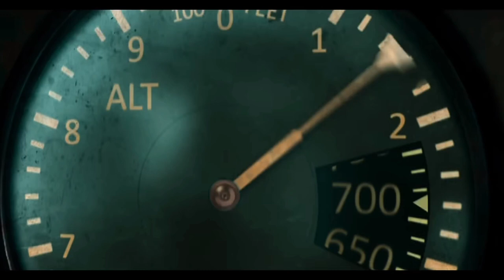IB 71 | Movie short review | Sankalp Reddy |Vidyut Jammwal | Anupam Kher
IB 71 | OFficial Trailer | Sankalp Reddy |
Vidyut Jammwal | Anupam Kher

30 agents, 10 days, and 1 top secret mission that was
hidden for 50 years!
Witness this incredible true story that made us win the
1971 Indo-Pak war.
IB 71 a patriotic spy thriller is an untold story based on
true events where IB agent Dev Jammwal (Vidyut
Jammwal) is on a top secret mission to save the nation.
IB 71, marks Vidyut Jammwal's first movie as a producer
with his production house- Action Hero Films, along with
T- series and Reliance entertainment, directed by National
award winner Sankalp is a story about 3 nations, 30
agents, 10 days and 1 TOP SECRET MISSION.
Watch IB 71 in cinemas on 12th May.
Gulshan Kumar, T-Series Films & Reliance Entertainment
Present
An Action Hero Films Production
IB 71'

Written & Directed By: Sankalp
Produced by: Bhushan Kumar, Krishan Kumar
Produced by: Vidyut Jammwal, Abbas Sayyed
Produced by: Reliance Entertainment
Co-Producers: Aditya Shastri, Aditya Chowksey, Shiv
Chanana
President (TSeries): Neeraj Kalyan
Director of Photography: Gnana Shekar V.S.
Film Editor & Visual Promotions: Sandeep Francis
Production designer : Sriram Kannan lyengar & Sujeet
Subhash Sawant (Yantra Design's)
Action Directors : Dr. K. Ravi Verma, Lee Whittaker, Yannick
Michel Ben
Story : Aditya Shastri
Screenplay: Storyhouse films LLP, Sankalp, Arjun Varma,
Vasudeva Reddy E, Arun Bhimavarapu, Gargee Singh,
Abhimanyu Srivastava
Dialogues : Junaid Wasi, Sahar Quaze
Sound Designer : Sanjay Maurya & Allwin Rego
Atmos Sound Mixer : Sinoy Joseph
Costume Designers : Divvya Gambhir & Nidhhi Gambhir
Creative Head (VFX) :Rajeev Rajasekharan
Marketing Director: MA+TH (Marching AntstTrigger
Happy) Member Of Hakuhodo International
Marketing Ad Films & Publicity Design : Ma+Th (Marching
Ants+Trigger Happy) Member Of Hakuhodo lnternational
Casting Director: Vicky Sidana
Make -Up Designer: Shrikant Desai
Lyrics: Abhinav Shekhar
Associate Director: N. Sandeep Chowdary
Line Production: 5th Dimension
Executive Producers: Sudesh Nanu
Associate Producer: Adi Sharnmaa, Venessa Roy